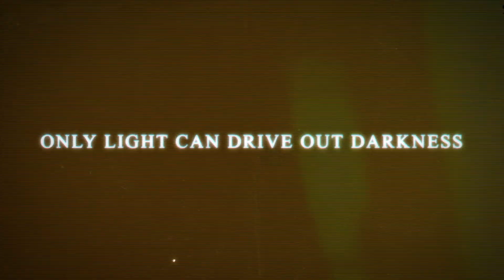City of God Promotional Video | Pastor Mark Daniel| February 28, 2019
On Saturday, March 16th, we’ll revisit City of God for a day of ministry. We need your help to assist the pastors and churches there. In addition to training and ministry, we’d like to equip them with books and resources, giving them the tools needed to see God move in their
community.